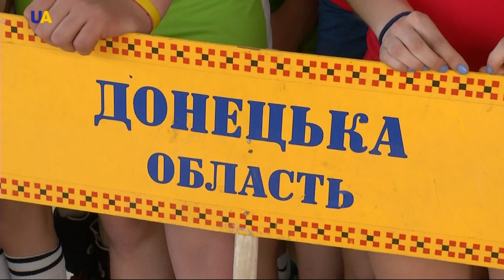Новости 17:00 за 06 мая 2017 года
Смотрите в этом выпуске: В штабе АТО подытожили очередные сутки на фронте. 5 лет спустя самой массовой акции протеста против российского правительства и Владимира Путина. Москва отказывается выполнять решение Совета Европы по Крыму. У крымских татар сегодня национальный праздник Хыдырлез. Четыре фигуранта так называемого бахчисарайского дела "Хизб ут-Тахрир" останутся в СИЗО до 11 июля. Оккупационные власти полуострова смогут взымать с туристов дополнительно по 100 рублей в сутки. Финал школьной волейбольной лиги стал самым массовым в истории соревнований.